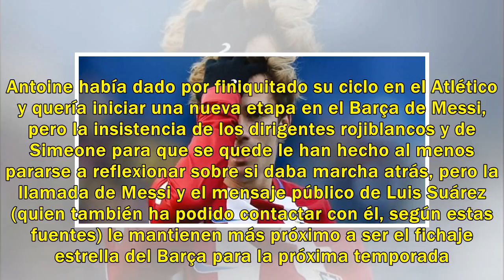Messi pidió personalmente a Griezmann que fuera al Barça